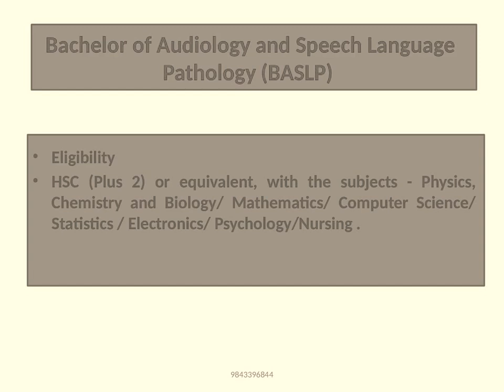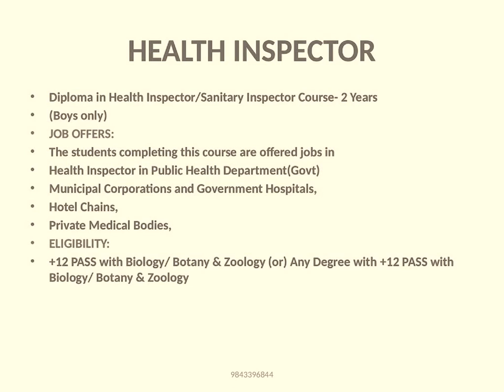ENTRANCE 2019-2021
ENTRANCE